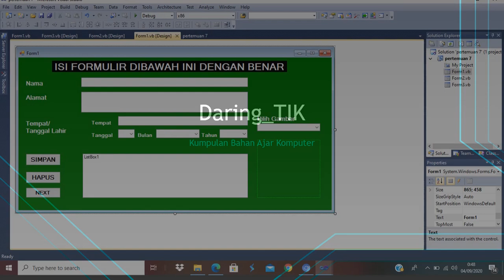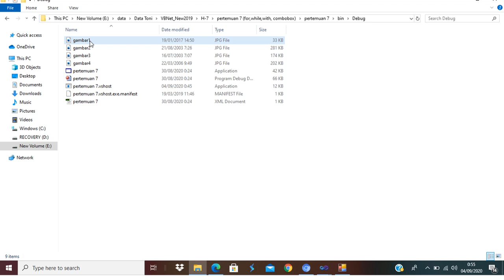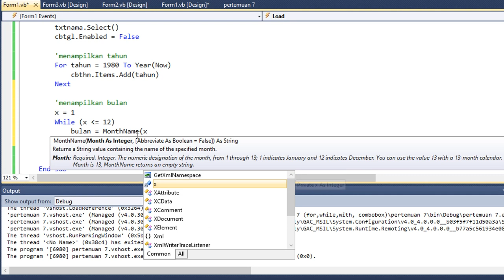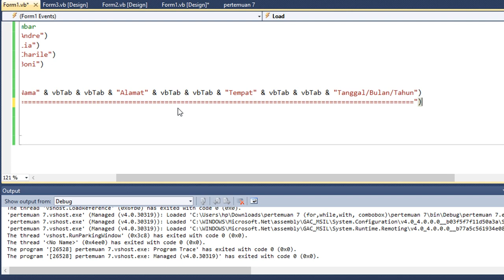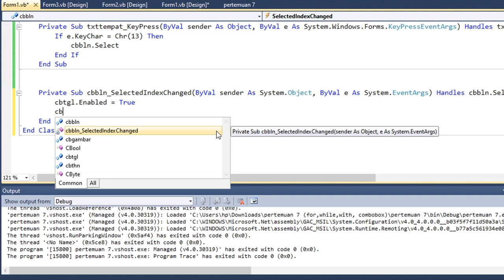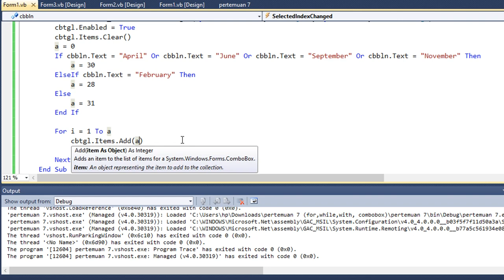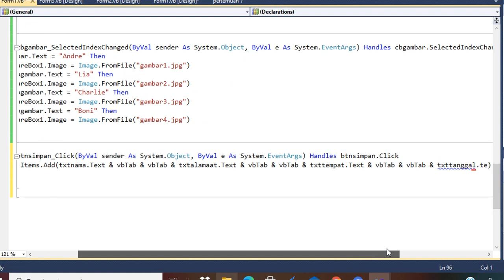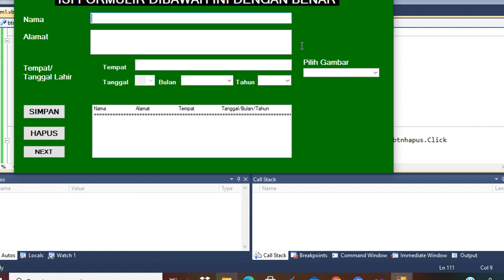BELAJAR VISUAL BASIC NET #8 : PERULANGAN LANJUTAN || Membuat Formulis Pendaftaran Didalam VB Net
Pembelajaran TIK untuk siswa/i
yuk simak dengan baik video pemelajarannya ya, sangat bermanfaat yang pastinya sobat semua..